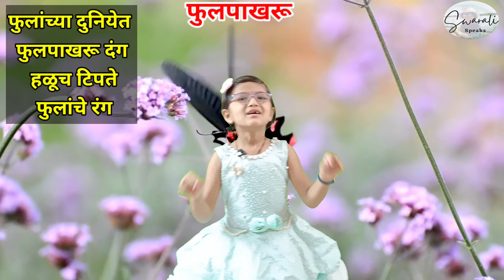फुलपाखरू मराठी कविता |Fulpakharu Marathi Kavita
फुलपाखरू इयत्ता दुसरी मराठी कविता
Fulpakharu Marathi kavita.
Fulpakharu kavita gayan
फुलपाखरू कविता गायन